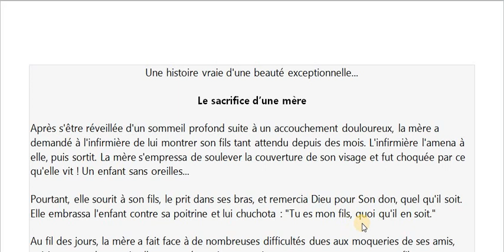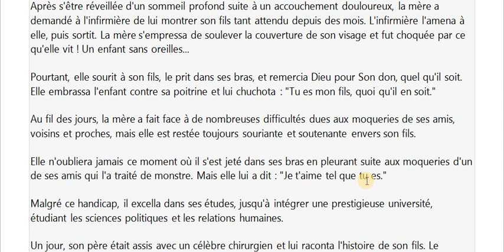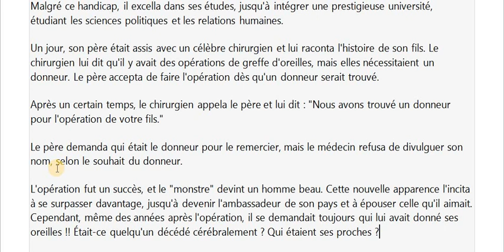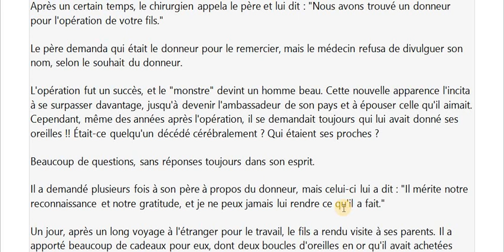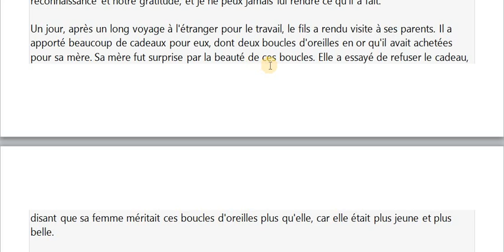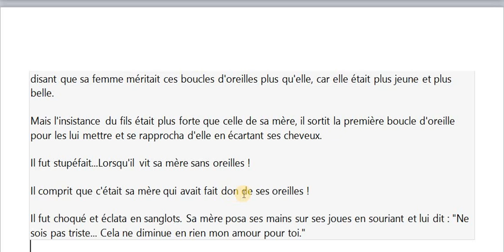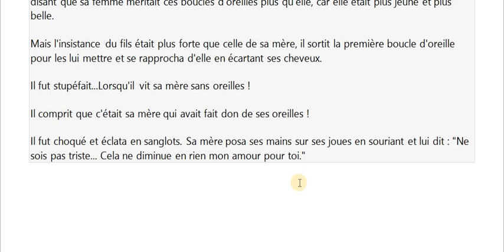sans oreillesتعلم الفرنسية من خلال القصة و الحكاية .قصة مؤثرة. ولادة طفل بلا أذنين